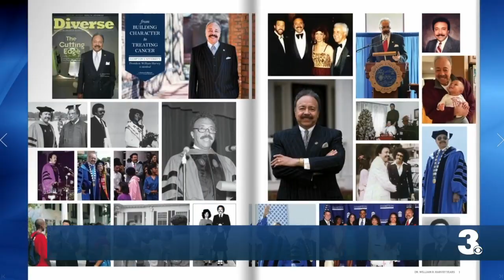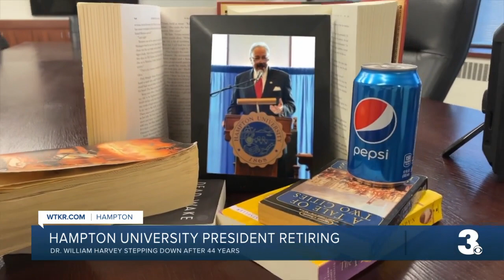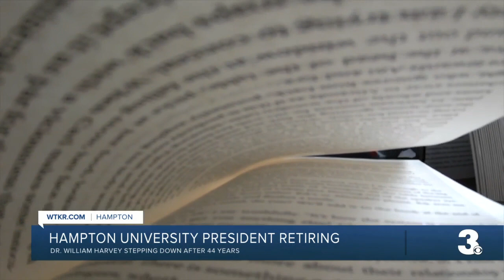Recognizing Hampton University President Dr. William Harvey ahead of retirement